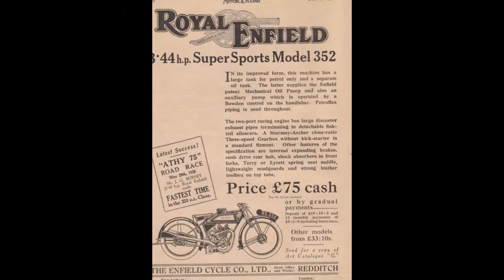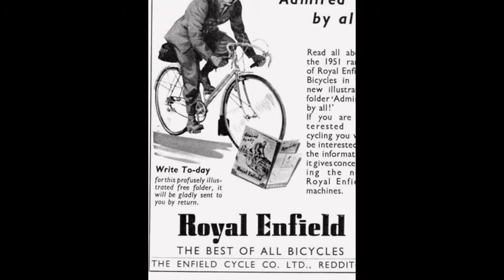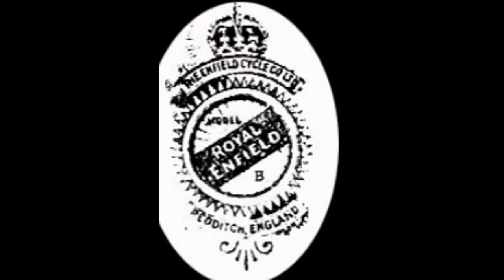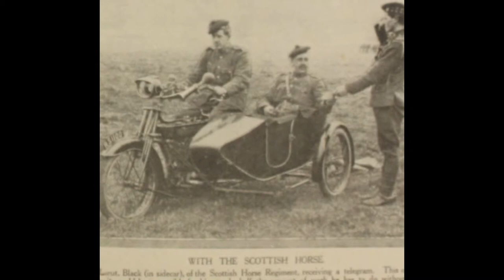Royal Enfield 1916 Model In All Views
this video shows Royal Enfield 1916 Model In All Views